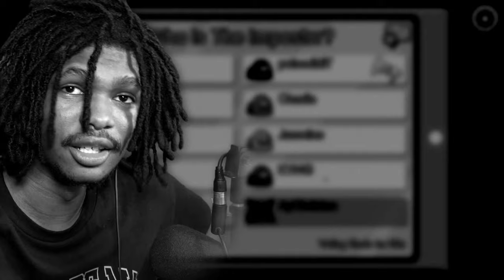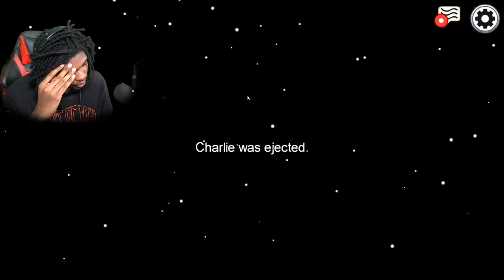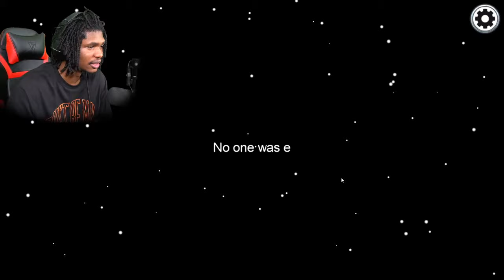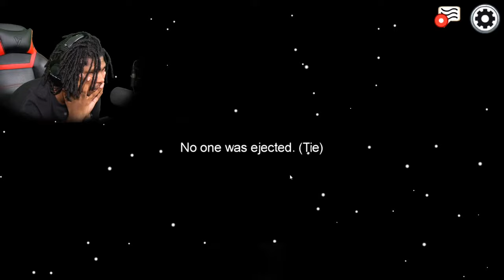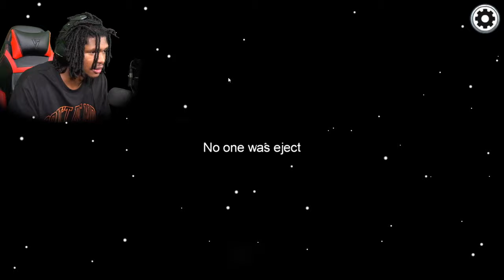TRYING TO GET MY IMPOSTER WINS UP! | Among Us [Full Livestream]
Rico The CTierImposter does his thing on Among Us! LIVE w/